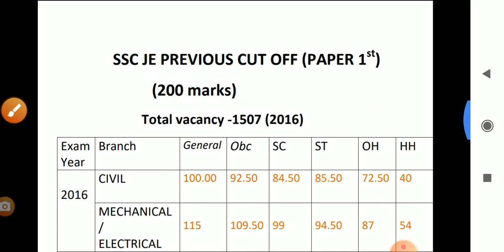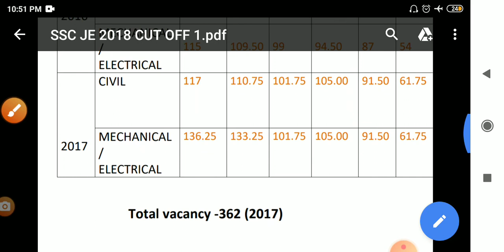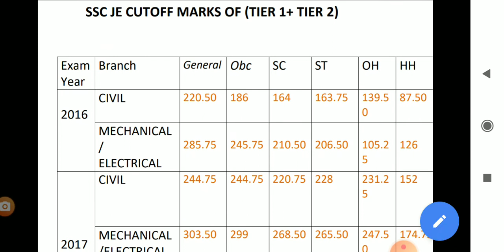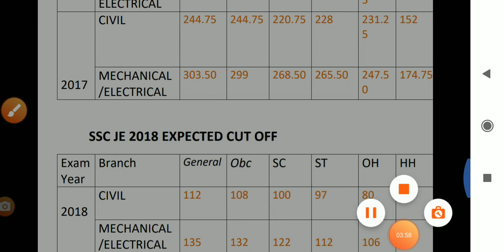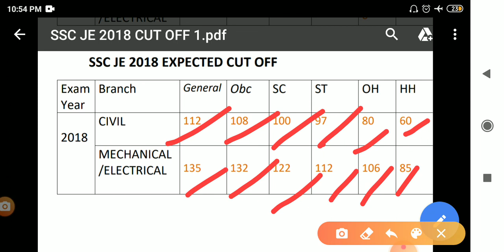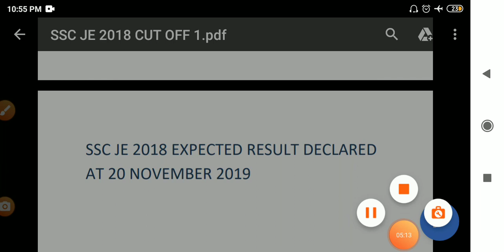SSC JE 2018 CUT OFF/BRANCH WISE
Accurate analysis by previous data